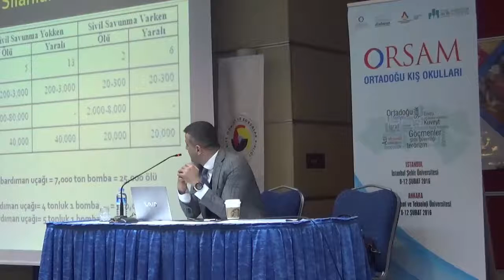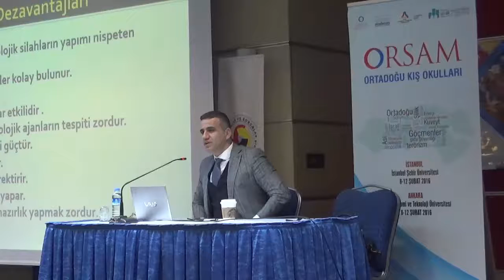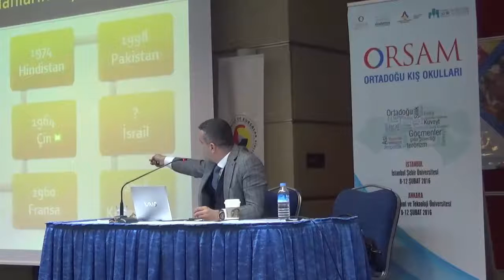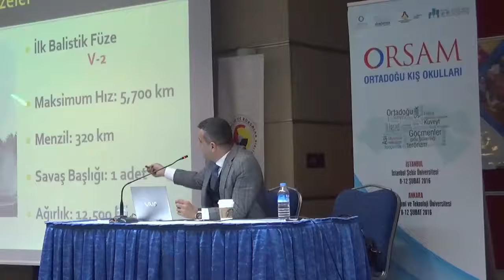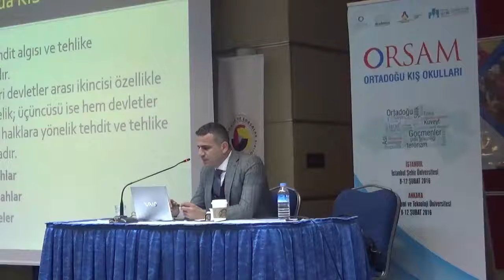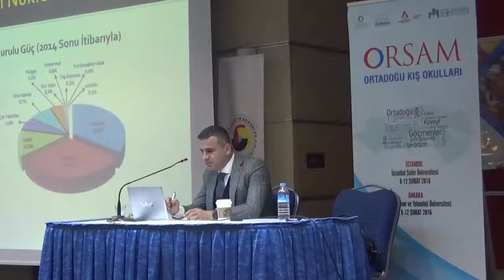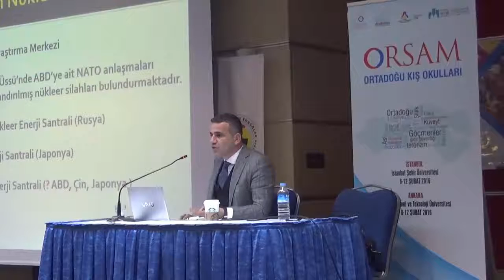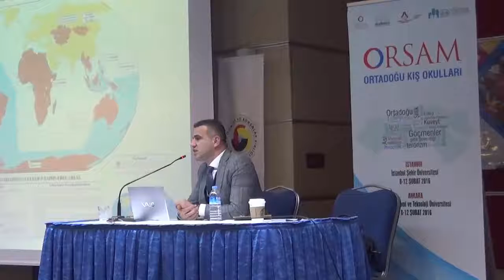Doç. Dr. Ferhat Pirinççi, ORSAM Ortadoğu Kış Okulu, 08.02.2016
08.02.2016 tarihinde ORSAM Ortadoğu Ankara Kış Okulunda Uludağ Üniversitesi, Uluslararası İlişkiler Bölümü Başkanı Doç. Dr. Ferhat Pirinççi, Kitle İmha Silahları başlıklı sunumunu gerçekleştirmiştir.